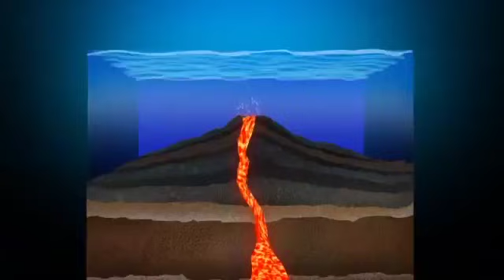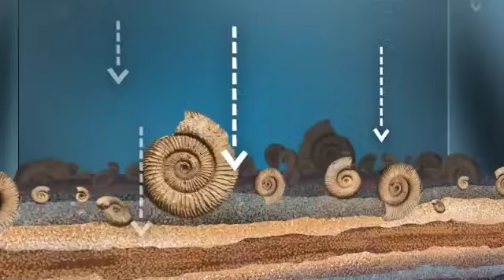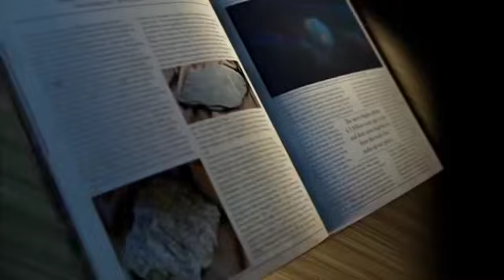Rocks And Minerals | Difference between a rock and a mineral?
What is the difference between a rock and a mineral?
A mineral is a naturally occurring inorganic element or compound having an orderly internal structure and characteristic chemical composition, crystal form, and physical properties. Common minerals include quartz, feldspar, mica, amphibole, olivine, and calcite.

A rock is an aggregate of one or more minerals, or a body of undifferentiated mineral matter. Common rocks include granite, basalt, limestone, and sandstone.
metamorphic,
igneous,
sedimentary,
mountains,
rock cycle,
rock formation,
how are rocks made,
what are rocks,
where do rocks come
erosion,
weathering,
cliffs,